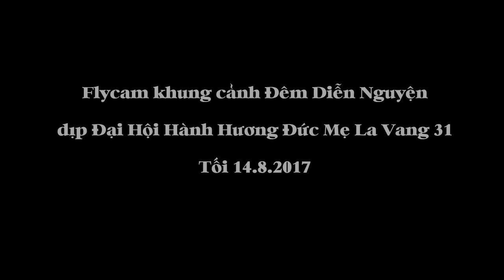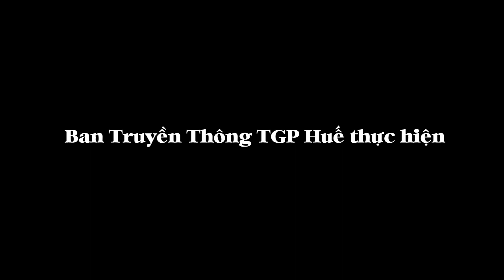Flycam khung cảnh Đêm Diễn Nguyện tối ngày 14.8.2017 tại La Vang